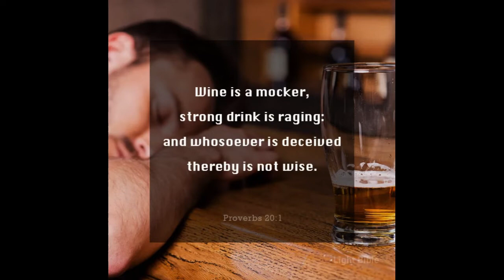MONDAY MADATE SEASON 1 EPS#5 / DO NOT FULFILL THE LOST OF THE FLESH...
HELLO VIEWERS ON MONDAY MANDATE WE SHARE OUR TIME WITH YOU IN STUDYING THE SCRIPTURES.  IN THIS VIDEO AM LEARNING AND WANT US TO LEARN TOGETHER THIS IS PART FIVE OF THE TOPIC A CONTINUATION @simplybyboyonuh